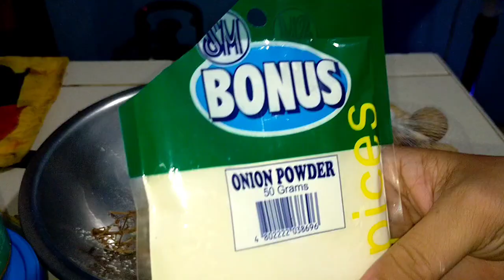CAJUN GARLIC BUTTER SEAFOOD | Culorts Cooking Vlog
2 tbsp Paprika
2 tbsp Garlic Powder
2 tbsp Dried Oregano
1 tbsp kosher/iodized salt
1 tbsp Onion powder
2 tbsp Freshly cracked pepper
2 tbsp Cayenne